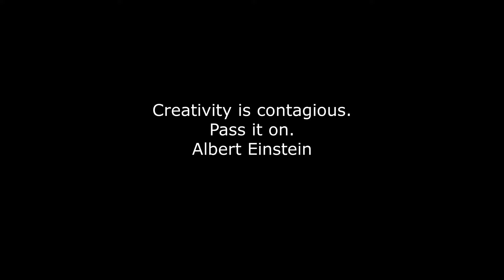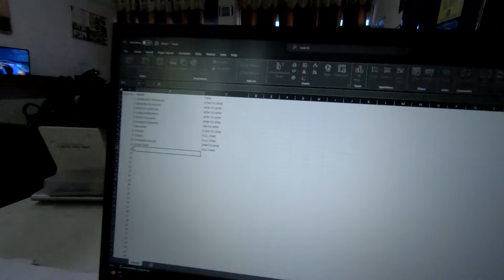A Day in My Life: How I Balance Work and Play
sharing my daily routine vlog the lifestyle of gaurav solanki on peoples demand here is the video of my work and family enjoying my life no one is my boss i answer to noone cheers.
enjoy my first vlog on youtube

Please do "LIKE" the video if you enjoyed this little effort of mine.

daily vlog
biker vlog
motovlog
the daily routine
stunt rider lifestyle
freestyle lifestyle
my lifestyle
ktm vlogger
ktm duke 390
gaurav solanki
unexpected routine
secret routine
work-balance